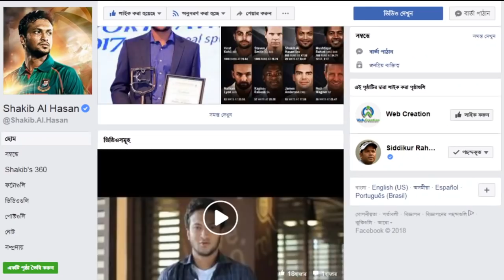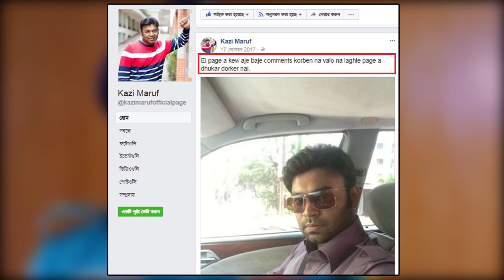MARUF HOOD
Baabbu, Where are you?

ˍˍˍˍˍˍˍˍˍˍˍˍˍˍˍˍˍˍˍˍˍˍˍˍˍˍˍˍˍˍˍˍˍˍˍˍˍˍˍˍˍˍˍˍˍˍˍˍˍˍˍˍˍˍˍˍˍˍˍˍˍˍˍ

Gameplay ► TITANFALL 2
Source ► GameOverJack

ˍˍˍˍˍˍˍˍˍˍˍˍˍˍˍˍˍˍˍˍˍˍˍˍˍˍˍˍˍˍˍˍˍˍˍˍˍˍˍˍˍˍˍˍˍˍˍˍˍˍˍˍˍˍˍˍˍˍˍˍˍˍˍˍˍˍˍˍˍˍˍˍˍ

ˍˍˍˍˍˍˍˍˍˍˍˍˍˍˍˍˍˍˍˍˍˍˍˍˍˍˍˍˍˍˍˍˍˍˍˍˍˍˍˍˍˍˍˍˍˍˍˍˍˍˍˍˍˍˍˍˍˍˍˍˍˍˍ